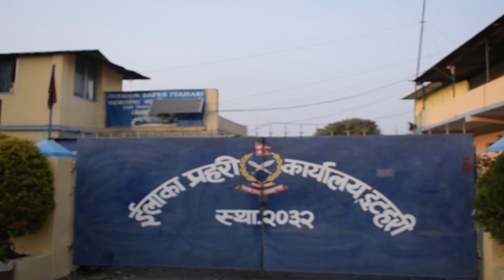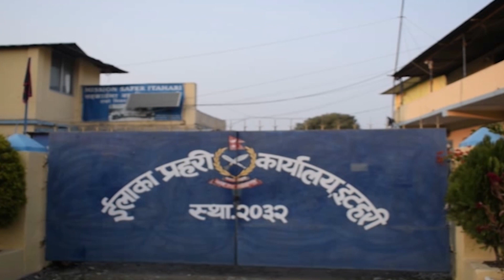KRITI SAMACHAR 26th October 2021 Morning News